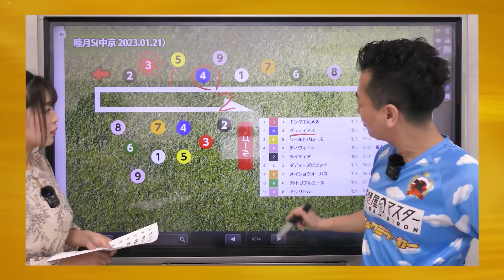【後編】｢めっちゃ怖い！｣男の実演に虎が驚く｡健全なメンズエステ店を全国にFC展開したい【山田 久太郎】[23人目]リベンジ版令和の虎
【リベンジ版令和の虎】
平出心

齋藤　篤史
(ティーエスケイ株式会社　代表)

竹之内 教博
(T'sインベストメント 会長)

♦︎司会：雫石将克
(フリーアナウンサー)

■茂木が代表を務める「ピナイ家事代行サービス」

★ピナイ家事代行サービス　おトクなキャンペーン実施中
8月限定、先着30名様！初回お試しプラン（2時間のお試し清掃）が無料＆定期プランご成約後、3ヶ月間「Amazonギフト券」1万円がもらえるキャンペーン中！